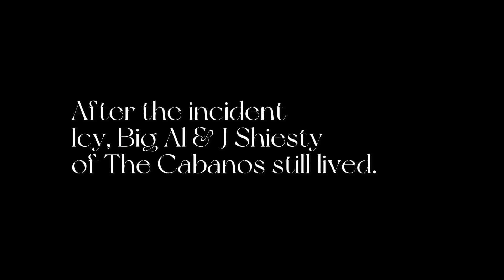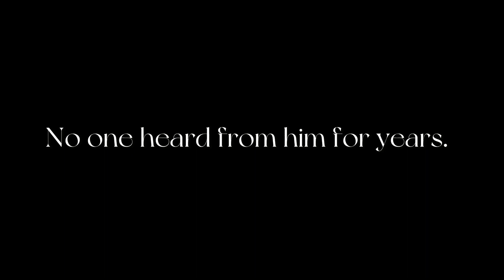The Cabanos S1 E4 - Leverage | GTA RP | Icy Cabano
In the aftermath of the drug-fueled conflict, Icy, now the torchbearer of the Cabano legacy, sought refuge in Sunset City during the year 2023. Supported by his uncle, Chris Cabano, a guardian of the family's roots in the music industry, Icy embarked on a clandestine journey of resurgence. Beneath the neon lights of Sunset City, Icy orchestrated the silent reconstruction of the Cabano dynasty, funded by the proceeds of marijuana, methamphetamine, heroin, and the hallmark of their trade…cocaine. The symphony of crime and redemption played out in the dimly lit corners of a city where shadows concealed both sins and salvation.